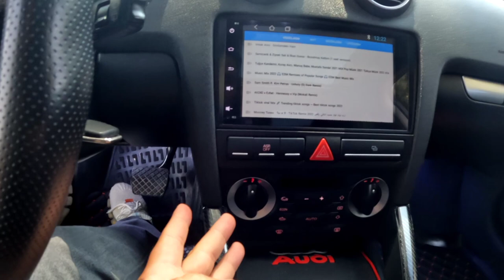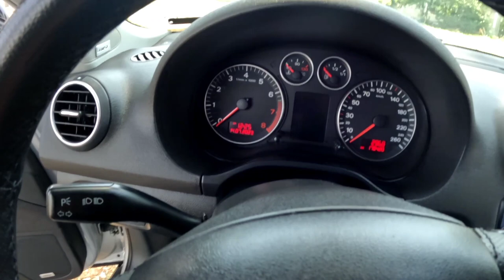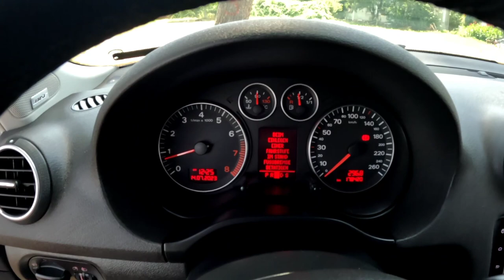Audi A3 1.6 102 Beygir I 8 Valf Alınır mı I Manifold Günlüklerim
Audi c segment hb otomobili, A3 ile karşınızdayım. Artı ve eksileri neler detaylar videomda.